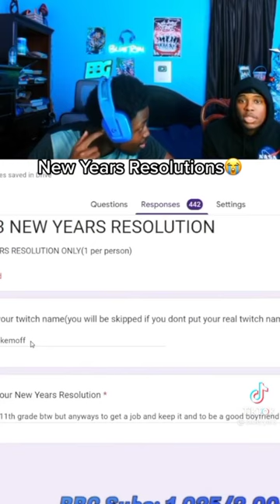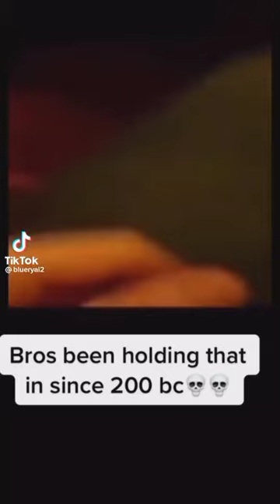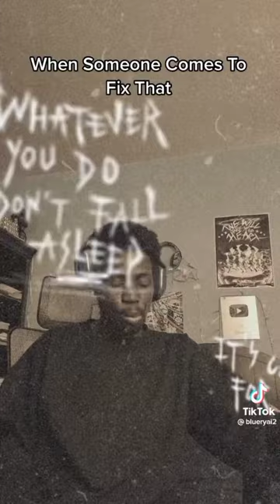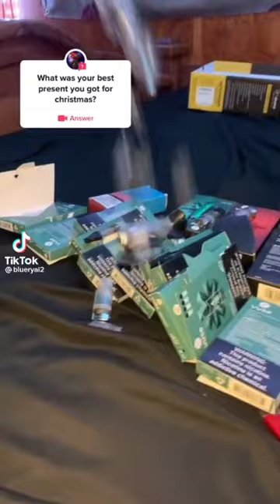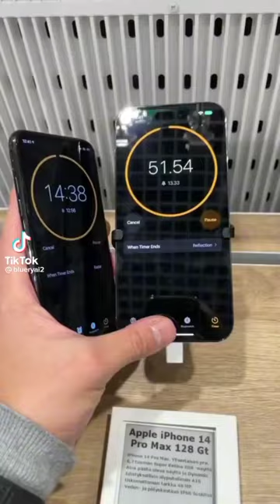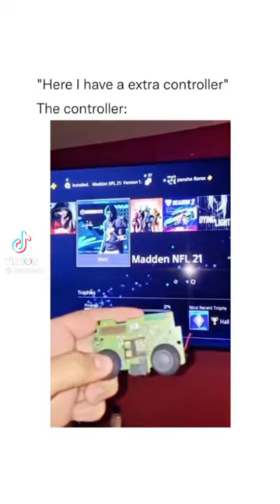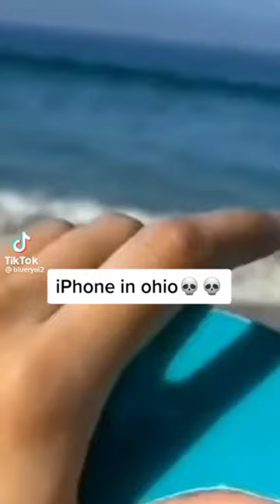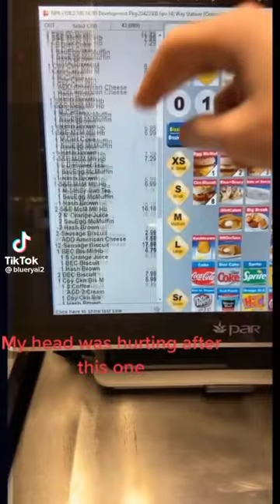Blueryai [Parts 5&6]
another long comp of blueryai
(Videos from later Nov. thru Mid Jan)